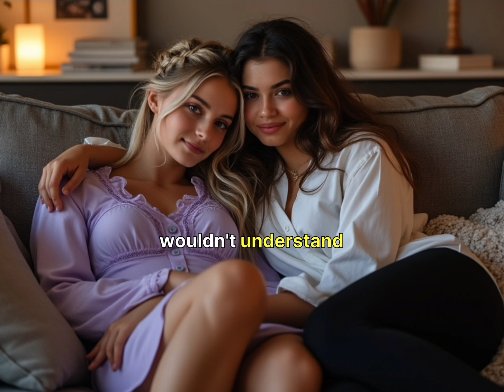The Sissy Wife Experience: A Journey Through Transformation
Join me as I share my story of love, transformation, and embracing my true self as the wife to two incredible women. 👩‍❤️‍👩👩‍❤️‍👩 From a hesitant start to fully embracing my role as their cherished sissy wife, I've learned to love wearing dresses, heels, and makeup as a way of expressing my soft and gentle side. 🌸✨ Naomi and Rachel have transformed not just my look, but how I feel about myself. This is the story of how their love and care allowed me to flourish. 💄👑

From morning routines where they pick out my clothes, to full makeovers at the salon, to being introduced to their friends at tea parties-every moment with them is a dream come true. 💕🌷 Whether it's strappy heels and floral rompers or delicate makeup, they've helped me discover a version of myself I never knew existed. ✨

🎀 Watch if you're into crossdressing, forced feminization, or just want to explore a loving, unique relationship dynamic where self-expression knows no boundaries! 💖